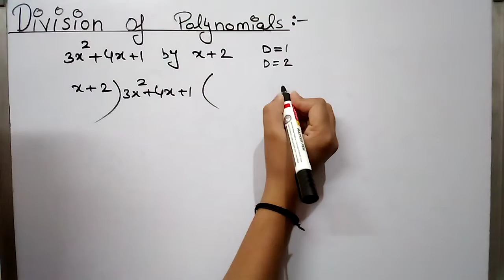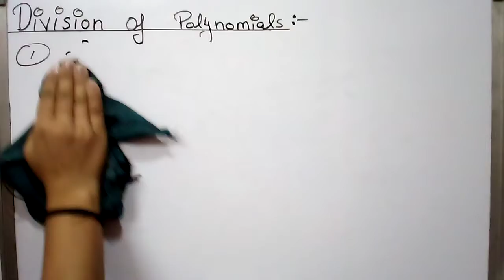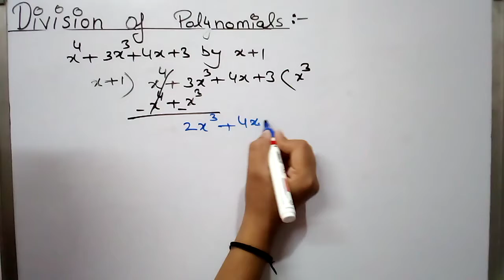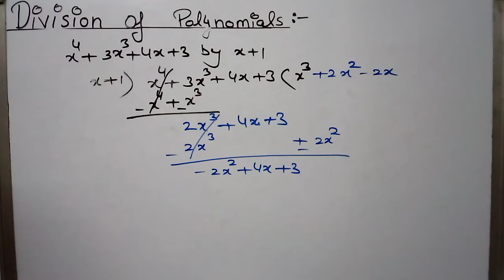Division of polynomials/NCERT/CBSE/class 9th/mathematics/Deep explanation Shivani Gaur#short .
NCERT
CBSE
class 9th
mathematics
Deep explanation Shivani Gaur
Deep explanation
Shivani Gaur